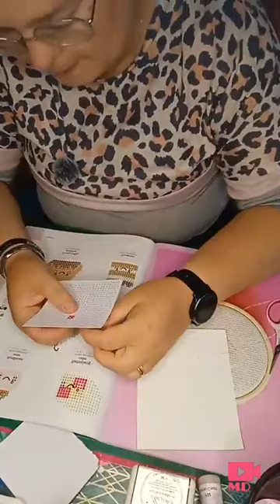Mascha's Kaarten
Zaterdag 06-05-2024